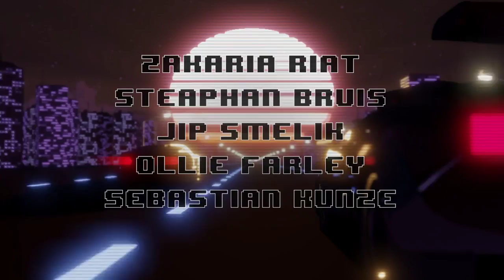iRacing - 6 Hours Of Puckering | FT Boiley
pls no punterino OP Porky Poos

Unit 3
Burnt Barns Farm
Ninfield
TN339LZ